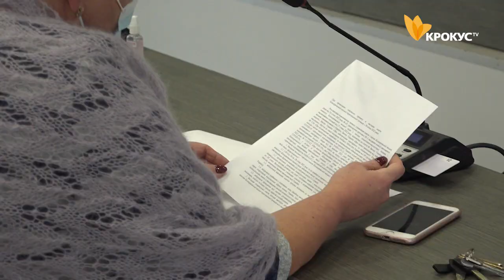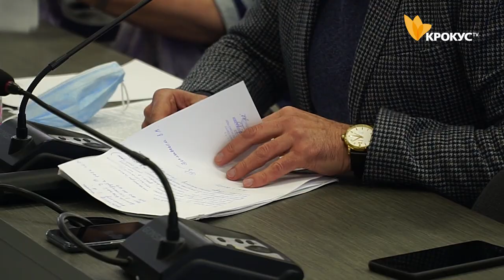Засідання виконавчого комітету Білоцерківської міської ради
З 28 січня всі заклади освіти Білоцерківської громади підуть на «карантин». Кого не стосуватимуться обмеження? Дивіться у сюжеті.